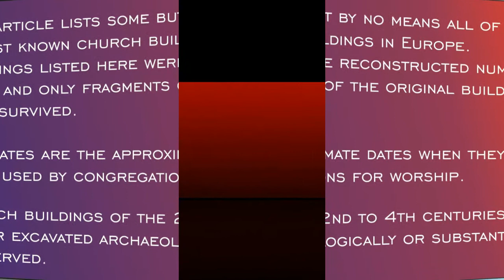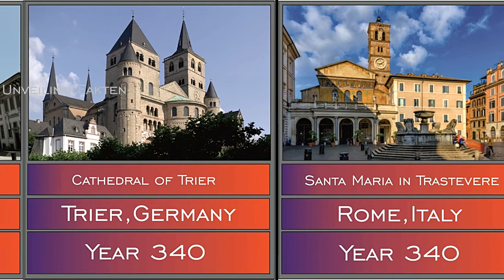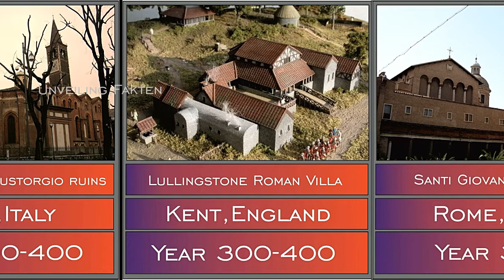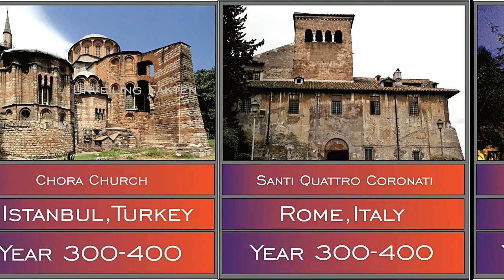Oldest Churches in Europe | Cultural Tourism Destination in Europe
This article lists some but by no means all of the oldest known church buildings in Europe. In most instances, buildings listed here were reconstructed numerous times and only fragments of the original buildings have survived. The dates are the approximate dates when they were first used by congregations for worship. ( Source - Wikipedia)